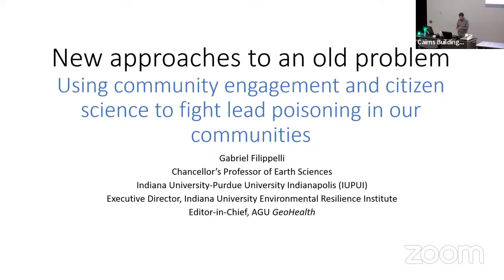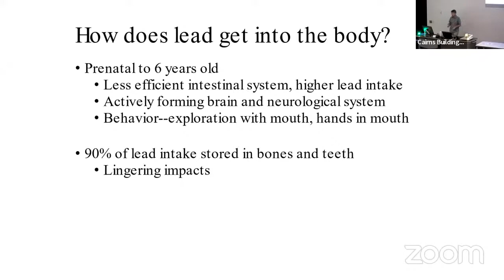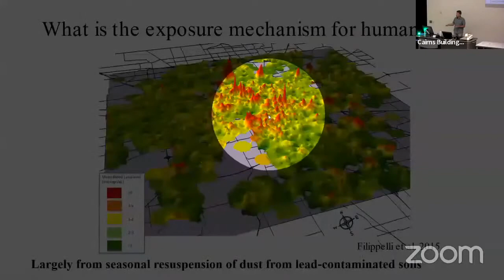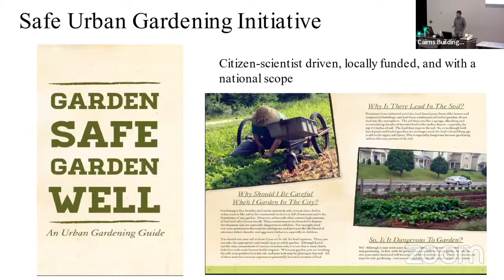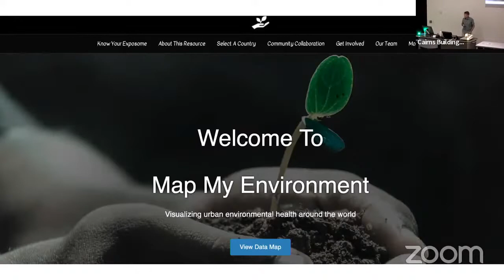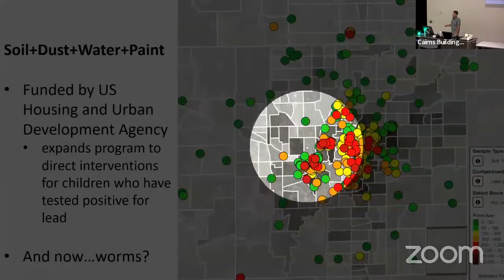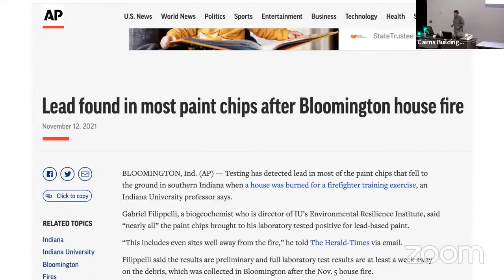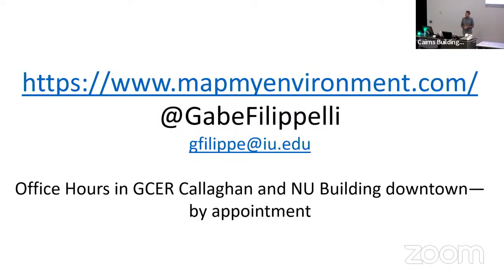Seminar 9: Citizen Science and Engaging Communities in Fighting Environmental Contamination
Prof Gabriel Filippelli | IUPUI School of Science

Where: live and in person from the Crowther Theatre (A3.003, JCU Nguma-bada campus, Smithfield)

Abstract: Pollution from multiple sources causes significant disease and death worldwide. Some sources are legacy, such as heavy metals accumulated in soils, and some are current, such as particulate matter. Because the global burden of disease from pollution is so high, and so unequally distributed, it is important to identify legacy and current sources and to develop and implement effective techniques to reduce human exposure. ​One technique is through citizen-science, which is helping communities without adequate resources measure their own environments, and in this way gain agency in controlling local pollution exposure sources and/or alerting authorities to environmental hazards. This approach can yield a low cost, high access pollution sensing network at the scale of where people live, providing relevant personal environmental exposure data, engaging participants in the scientific process, and yielding valuable research results. Dr Gabriel and team have employed community-engaged research and citizen science, through the lens of lead poisoning, on a number of fronts. Several of them have developed and deployed large-scale garden soil programs to map the signature of lead contamination and to develop clear messaging to participants to mitigate hazards where needed. Additionally, they co-developed a global partnership to explore the indoor exposome which is already yielding scientific insights into potential indoor risks from exposures. Through engagement with communities, particular low-income communities of colour, they are attempting to eradicate environmental injustice and racism, enhance opportunities for training and youth development, and reach across the abyss that exists between universities and the very communities surrounding them. The future of GeoHealth will depend on building on these developments and others to protect a growing population from multiple pollution exposure risks.​

Biography: Dr Gabriel Filippelli is a Chancellor’s Professor of Earth Sciences and Executive Director of the Indiana University Environmental Resilience Institute. Filippelli is a biogeochemist with broad training in climate change, exposure science, and environmental health. Filippelli has published broadly, including publications in Science, Nature and Geology as well as in specialty journals and in popular press. He has personally directed over $9M of research funding over his career. He is the Editor-in-Chief for the journal GeoHealth, published by the American Geophysical Union. Filippelli is a Fellow of the International Association of Geochemistry, a 2022 Fulbright Distinguished Chair, and former National Academy of Sciences Jefferson Science Fellow, where he served as a Senior Science Advisor for the U.S. Department of State.